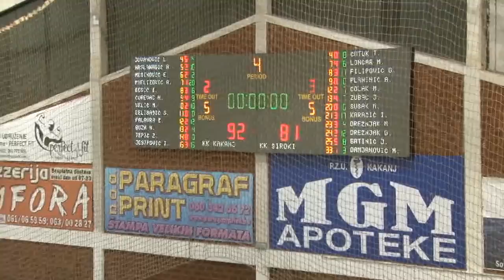2 pol ◘ KK Kakanj vs HKK Široki ◘ 2018/2019 ◘ 2 kolo